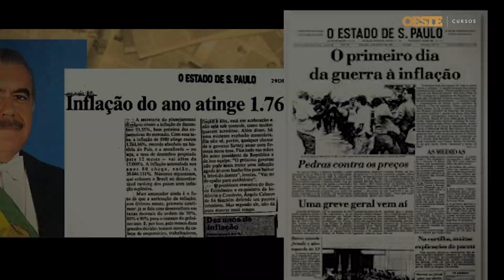O Brasil que dá certo: os bastidores do Plano Real.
Curso documental: "O Brasil que dá certo: os bastidores do Plano Real."
Clique aqui e saiba mais. Cadastre-se e garanta um desconto exclusivo.